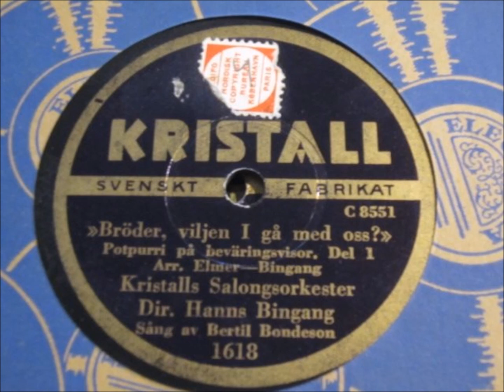Bertil Bondeson - Bröder, viljen I gå med oss?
Potpurri på beväringsvisor, inspelad i Stockholm 15 augusti 1935 för Kristall. För ackompanjemanget står Kristalls salongsorkester.